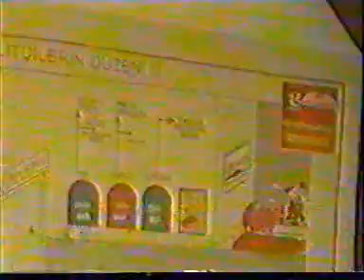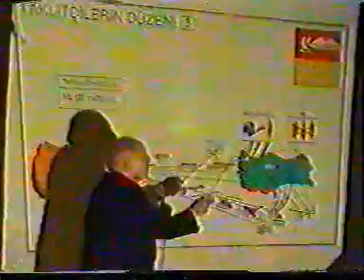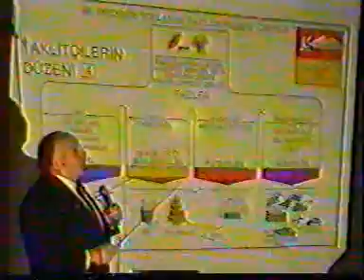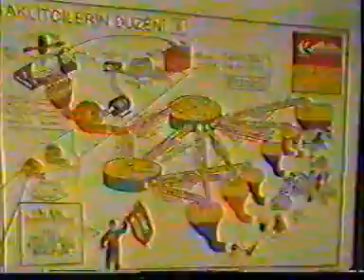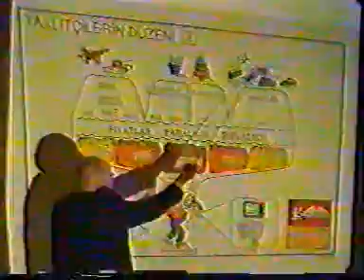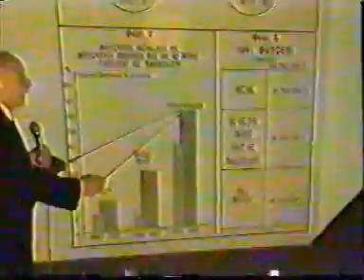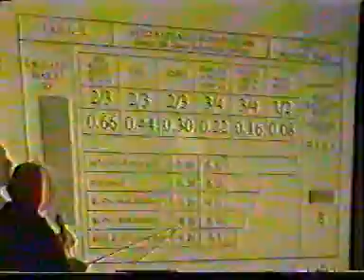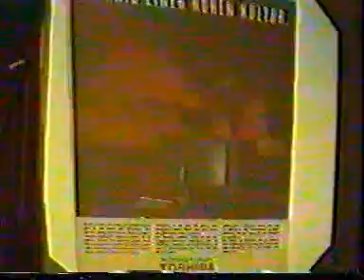ERBAKAN: REFAH PARTISI 004 1/3 ADİL EKONOMİK DÜZEN ORTADOĞU TEKNİK ÜNİVERSİTESİ